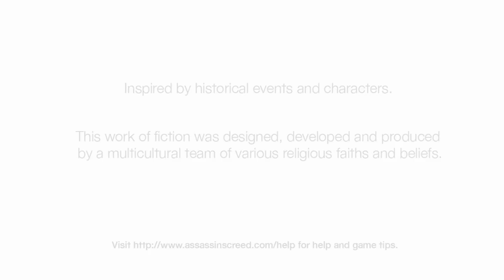Assassins Creed, Episode 1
Welcome to the wonderful world of Assassin's Creed.  In this video series we will be playing through the first game of the franchise, so sit back and enjoy.  Episode one is where we meet Desmond Miles, Raul, Robert de Sable, the Master.  You get to see some of the tutorial.  Without further ado, let the journey begin.